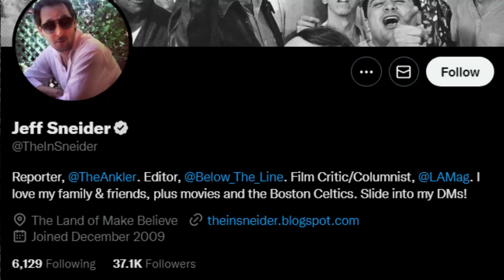NOVA TRILOGIA! HOMEM ARANHA DO TOM HOLLAND VAI VOLTAR EM MAIS 6 PROJETOS!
Segundo o insider Jeff Sneider, a Marvel Studios e a Sony Pictures chegaram a um acordo com Tom Holland para retornar como Homem-Aranha no Universo Cinematográfico da Marvel. Inegavelmente, uma parte importante do MCU Holland estrelou uma trilogia solo e dois filmes dos Vingadores para ajudar a consolidar o expansivo enredo da Fase 3 e da Fase 4 do universo.

Os rumores estão agora observando que Tom Holland potencialmente assinou um acordo para retornar como o amado Web-Crawler em pelo menos seis novos projetos.

Os relatórios são destaques primeiro de uma nova trilogia do Homem-Aranha (Homem-Aranha 4, 5, 6) e aparições no próximo show do Disney+, “Daredevil: Born Again”. Matt Murdock, de Charlie Cox, e Peter Parker, de Holland, já interagiram antes em Homem-Aranha: Sem Volta Pra Casa de 2021.

Outros filmes aos quais o ator está vinculado no momento incluem Vingadores: A Dinastia Kang e Vingadores: Guerras Secretas, ambos programados para a Fase 6 do MCU em 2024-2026.
VÍDEOS RELACIONADOS

THUMBMAKER: @diogo.ms16